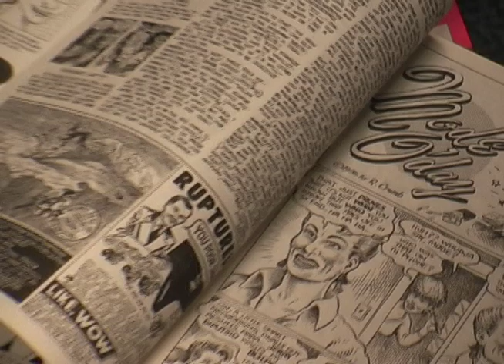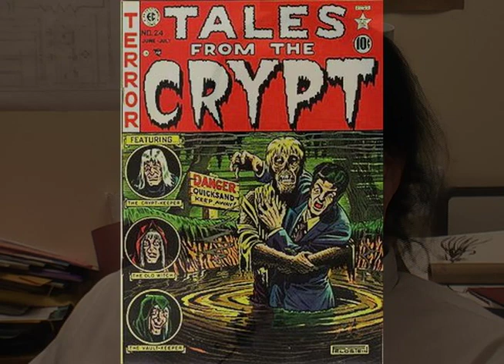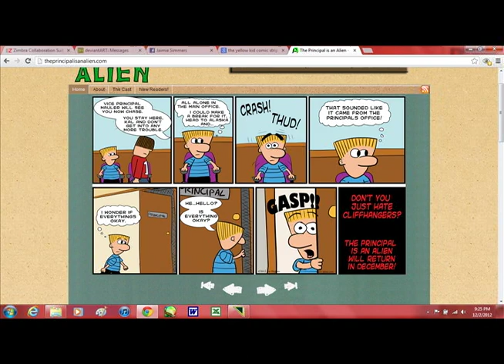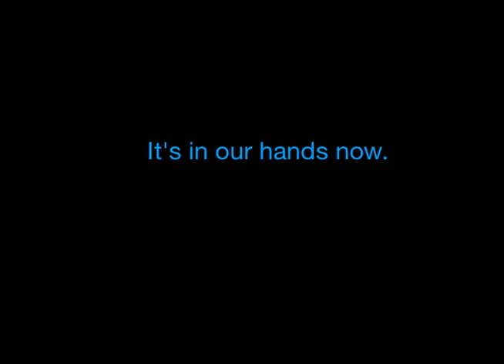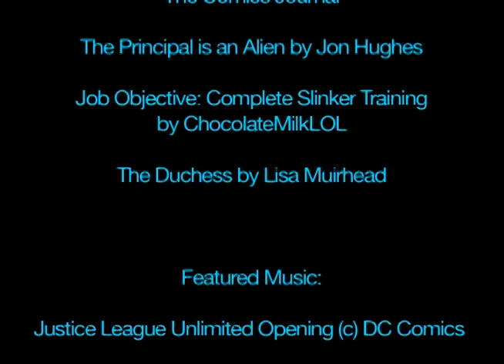The History of Comics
A mini documentary on Comics for my Video Production Class focusing on the history of comics. I hope you enjoy it and maybe learn a thing or two about comics.

Featured Comics:

The Yellow Kid by Richard F. Outcault
Gasoline Alley by Frank King
The Justice League by DC Comics
The Avengers by Marvel Comics
Tales from the Crypt by EC Comics
Adventure Comics by DC Comics
Panel from a Robert Crumb Comic
The Comics Journal
The Principal is an Alien by Jon Hughes
Job Objective: Complete Slinker Training by ChocolateMilkLOL
The Duchess by Lisa Muirhead